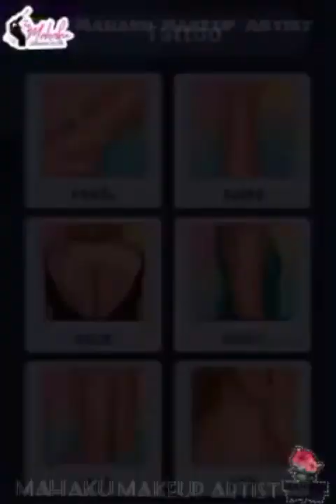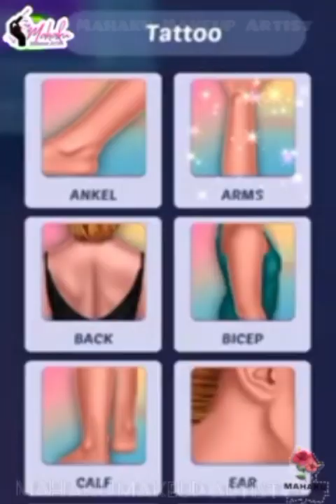Indian desiner top models dressup|Western Style game 🥰| girl games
Indian desiner top models dressup|Western dressup game|| Western dressup and makup game|| girl games Fashion Designer Top Model Dress Design Boutique |❤️| Wester style ✨|Android gameplay||girl games |💕| 💅🤳🧖💇💆🌺🌺🌺🍁 mahakumakeupartist 🌺 makeup 🥰✨||Android gameplay

🔳ABOUT THIS ANDAROID GAME👇🏻❤️‍🔥